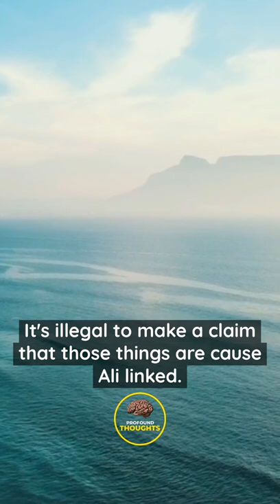Jordan Peterson on Bill c16 in Canada! - Jordan Peterson